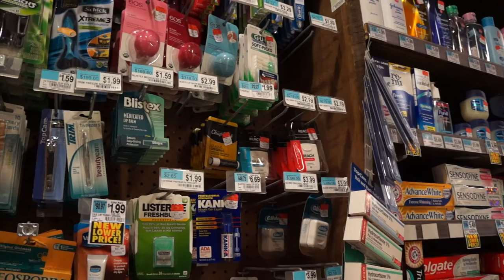CHI VLOG #6 - Lil Mao moves to New York City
Instagram: @ Lil__Mao (two under scores)